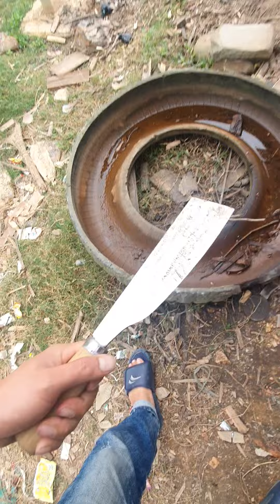Dao Ông Già Người Mông Vùng Cao tự Rèn cực chất luôn - Dao rèn thủ công - Dao mèo vùng cao chất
Dao chất lượng luôn lh 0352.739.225